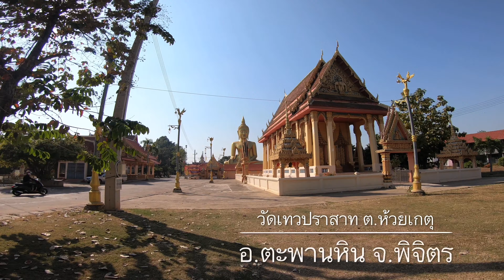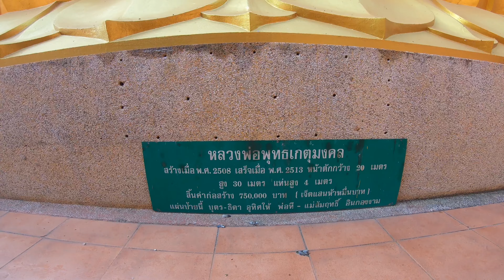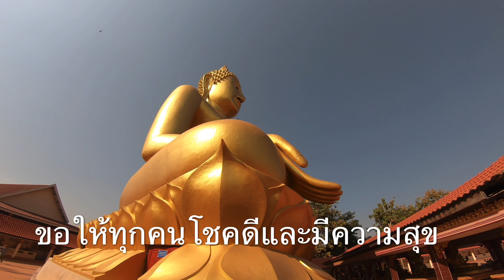เที่ยวพิจิตรเมืองชาละวัน|พระพุทธเกตุมงคลหรือหลวงพ่อโต ตะพานหิน วัดเทวประสาท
“วัดเทวปราสาท” ตั้งอยู่ที่ตำบลห้วยเกตุ อำเภอตะพานหิน จังหวัดพิจิตร เป็นวัดคู่บ้านคู่เมืองของอำเภอตะพานหิน เป็นที่ประดิษฐานพระพุทธรูป หลวงพ่อโต ปางประทานพร ขนาดใหญ่ หน้าตักกว้าง 20 เมตร เฉพาะองค์พระสูง 30 เมตร แท่นสูง 4 เมตร รวมความสูงทั้งสิ้น 34 เมตร สร้างด้วยคอนกรีตเสริมเหล็กเมื่อปี พ.ศ. 2513 ได้รับพระราชทานนาม จากพระบาทสมเด็จพระเจ้าอยู่หัวว่า "พระพุทธเกตุมงคล"